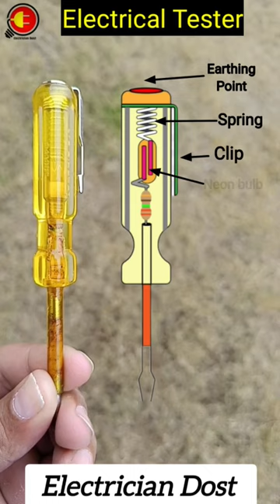Electrical Tester Pen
Electrical Tester Pen tester @Electriciandost